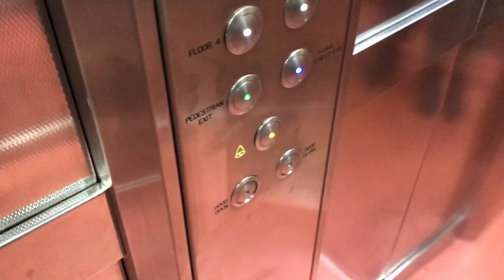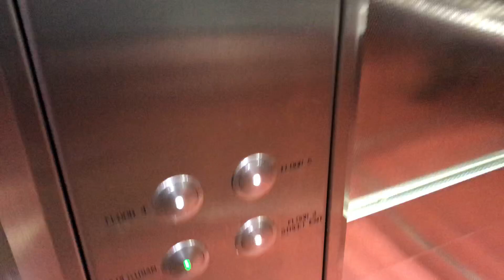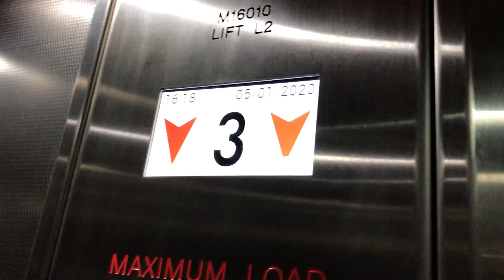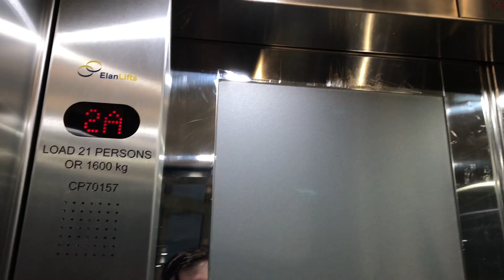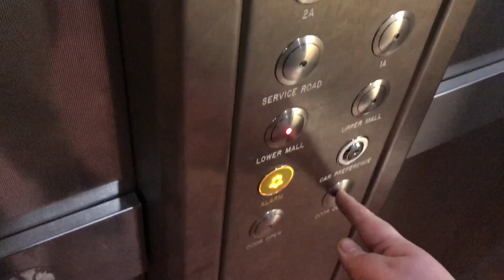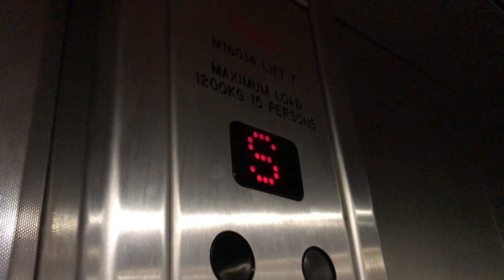Modernized Express lifts in Northampton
These are located in centre near the bus station.